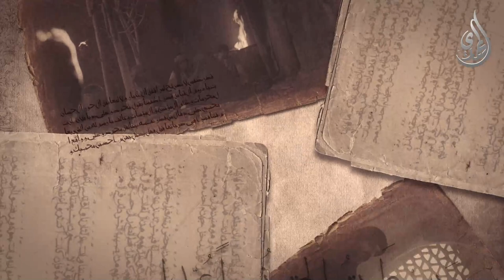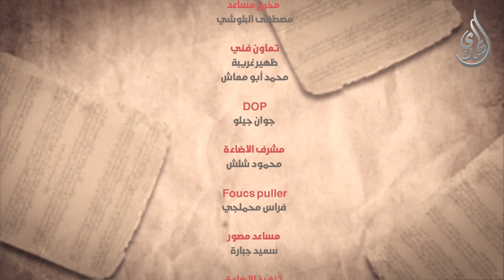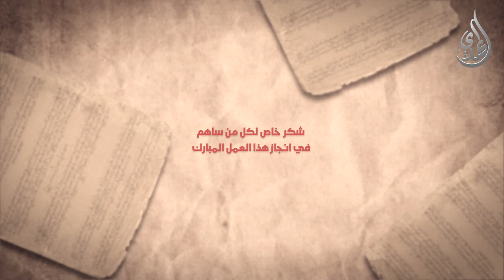الانجم الزاهرة - الحلقة 3 - زنديق يحاور الامام الرضا (عليه السلام)ـ